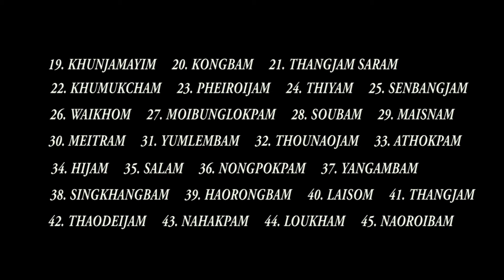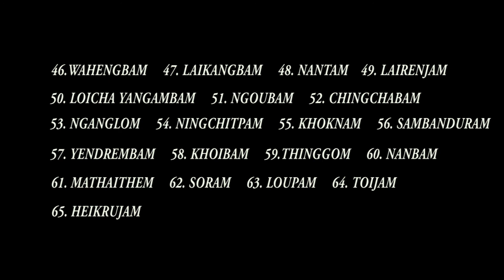Luwang Salaigi Yumnaksing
Luwang salaigi yumnaksingna luwanggi pukoktagi samtharakpa chada noudasingdu khangba ngammi.